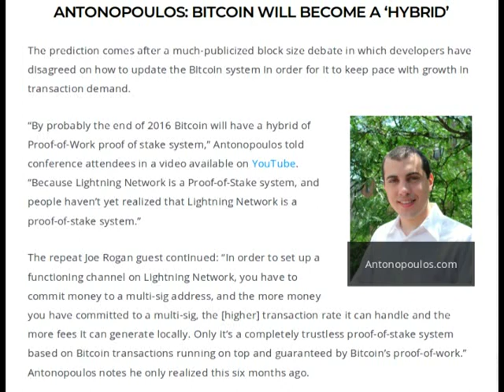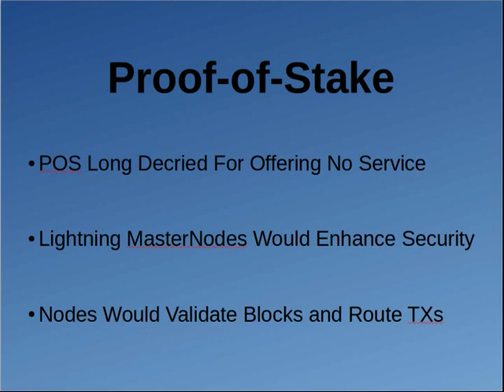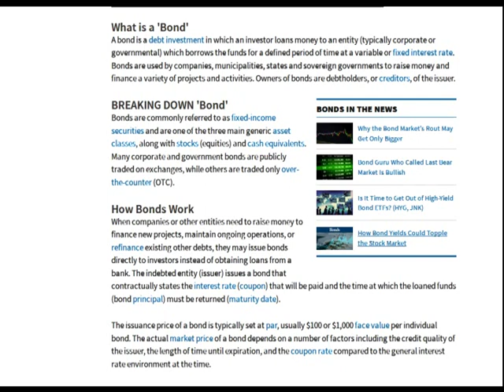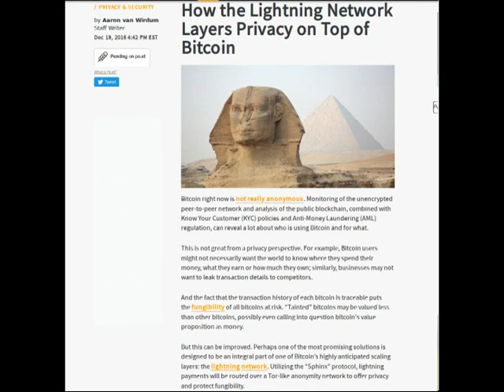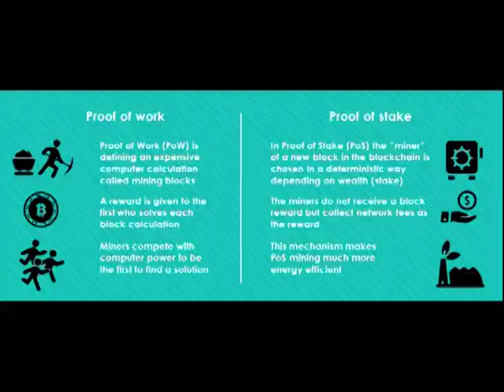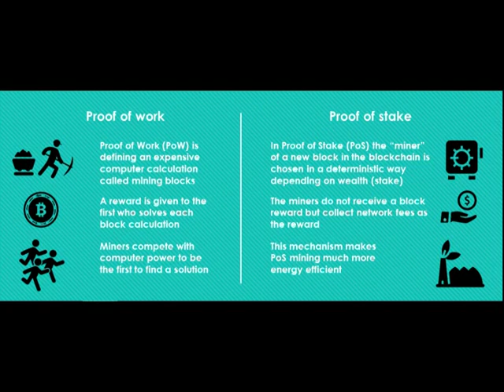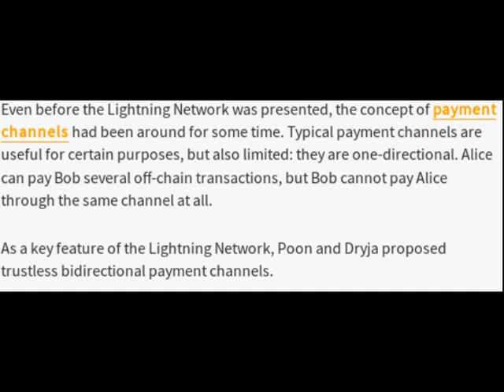POS - The Real Winner From Segwit Lightning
Today I discuss why I think the Proof-of-Stake privacy focused coins are the big winners from the implementation of the Segwit activated Lightning Network.  The reason is simple, the reward mechanism from the Lightning Network is based upon a Proof-of-Stake reward mechanism.  Furthermore, the Segwit enabled Lightning Network validates transactions off the blockchain through Lightning Nodes, so the nodes that validate the transactions should be paid a percentage of the block reward and/or transaction fee.  This is only possible in Proof-of-Stake crypto-currencies.  Furthermore the IP Address obfuscation will be best for privacy focused POS or hybrid coins such as PIVX, Exclusive, DASH, ZCoin, etc.